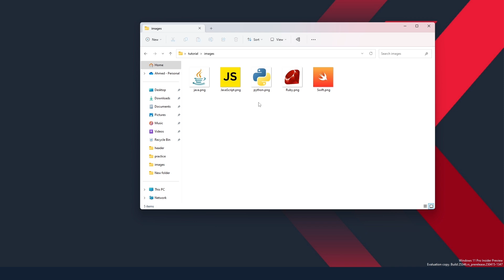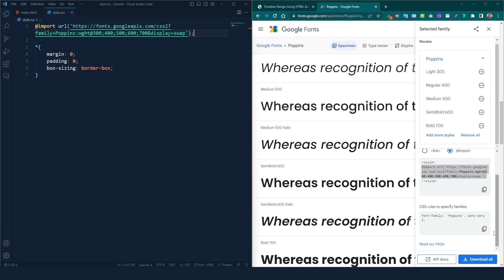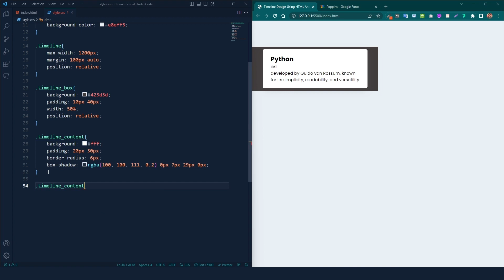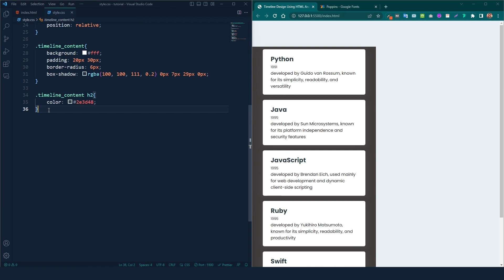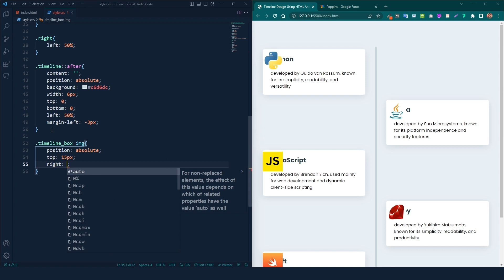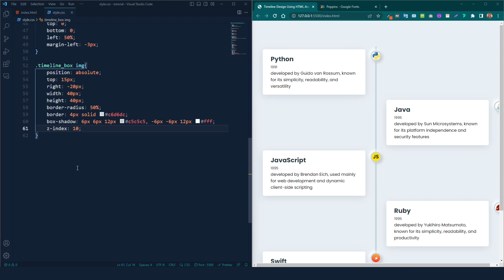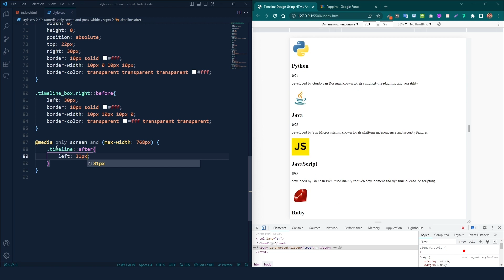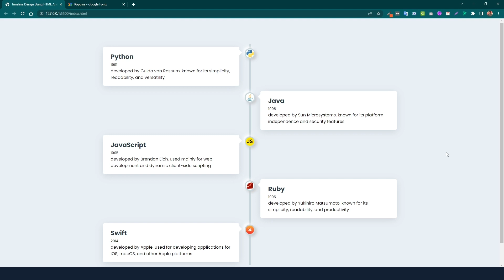How to Create Timeline Using Only HTML and CSS | Step By Step Guide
Are you looking to create a timeline using only HTML and CSS? Look no further! In this video, you'll learn all the basics of how to make an effective timeline with nothing more than basic web development tools. We'll go over everything from choosing the right elements to understanding which techniques will make your timeline look great. This video is perfect for any web developer looking to take their design skills up a notch.